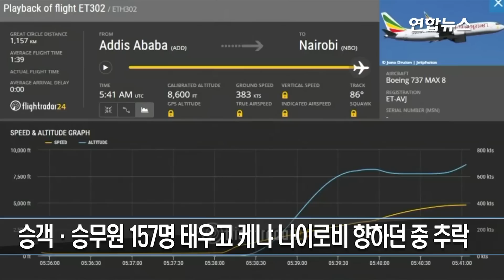에티오피아 여객기 추락…"157명 모두 숨져" / 연합뉴스 (Yonhapnews)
(서울=연합뉴스) 에티오피아에서 여객기 추락 사고로 탑승자 전원이 숨지는 참사가 일어났습니다.
10일(현지시간) 케냐·캐나다 등 30여 개 국적의 승객과 승무원 157명이 타고 있었던 것으로 전해졌는데요.
사고 비행기는 에티오피아항공 보잉 737 맥스 여객기로, 에티오피아 수도 아디스아바바에서 케냐 수도 나이로비로 향하던 중이었습니다. 에티오피아 국영TV는 익명의 소식통을 인용해 "탑승자 중 생존자가 없다"며 "추락기에는 33개 국적의 승객이 탑승하고 있었다"고 전했습니다.
에티오피아 주재 한국대사관 관계자는 연합뉴스와 통화에서 "지금까지 에티오피아 정부를 통해 확인한 바로는 한국인 탑승자가 없다"며 "다만, 에티오피아 정부의 사망자 국적 브리핑이 전체 승객 149명과 맞지 않아 추가적인 확인 작업을 하고 있다"고 밝혔습니다.

(영상 : 로이터)